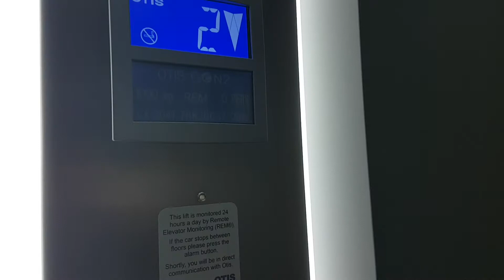2015 Otis Gen2 Lift @ TKMaxx in Sutton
Serial Number - 78KJ8637